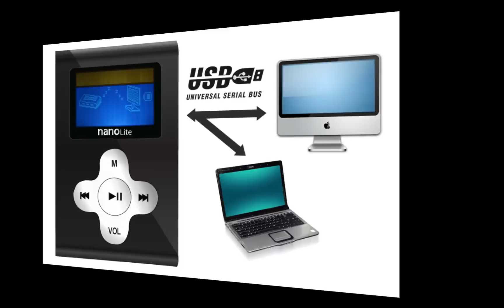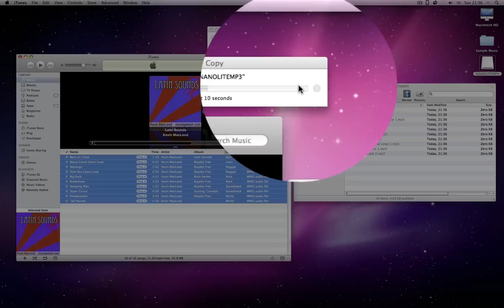How to move music directly from iTunes onto the nanoLite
How to use iTunes to organise and move your music directly onto your nanoLite mp3 player. Video tutorial also highlights different methods of ejecting your nanoLite on Mac OSX.